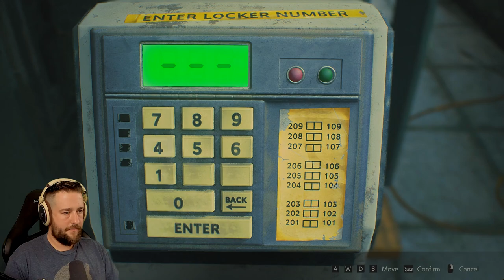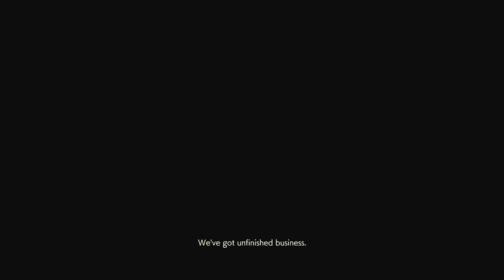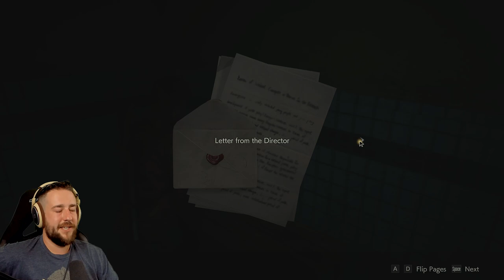RESIDENT EVIL 2 REMAKE [Claire B #2] Sweet Angel Sherry's No Good Slumber Party!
RE2 continues because what the Eff else will I play? Also, I like Claire's story more tbh!